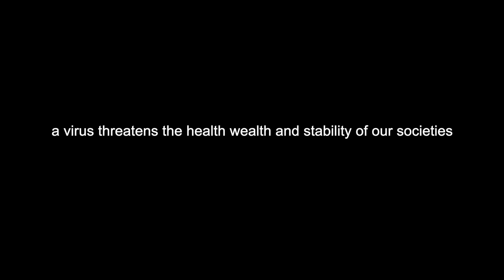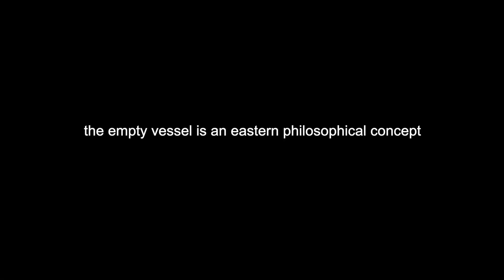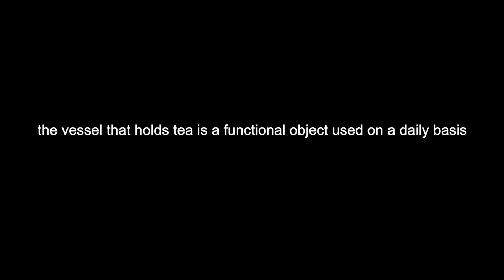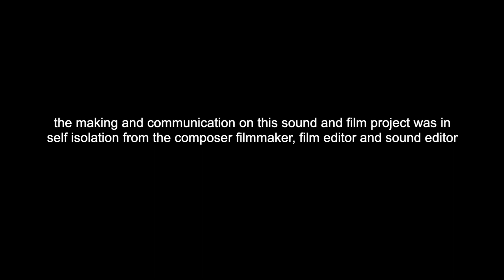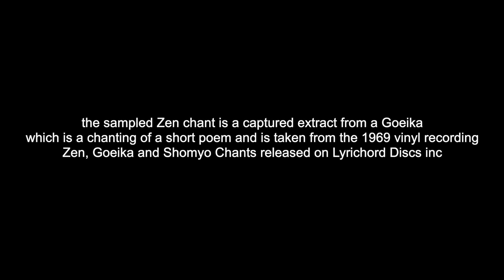The Empty Vessel Part One by Mark St.John Ellis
Edited by Michael O’Reilly.
Sound engineer Martin Quinn of JAM.
Funded by the Arts Council of Ireland.